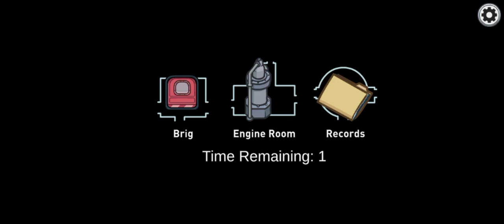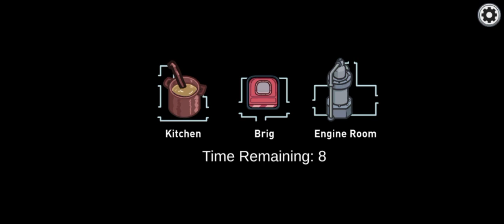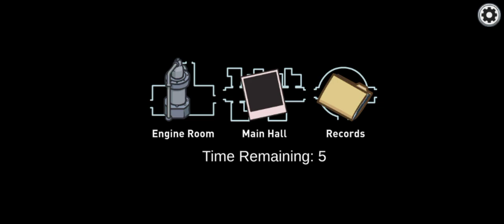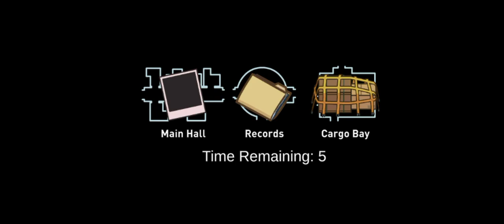May 14, 2021